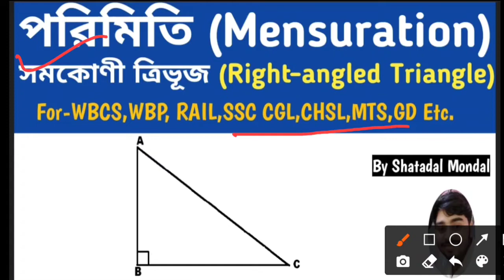Right angled Triangle || WBCS SSC CGL CHSL MTS GD || Shortcut Tricks || Practice Set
This is an essential video for aspirants of WBCS SSC